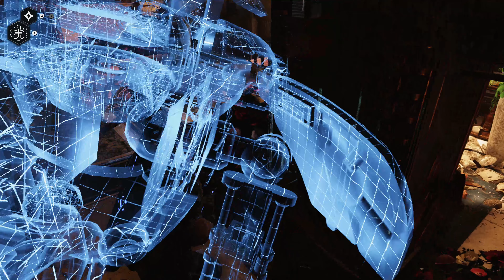Gears of War 5 I Capítulo 3 I Let's Play I Español I XboxOne X I 4K